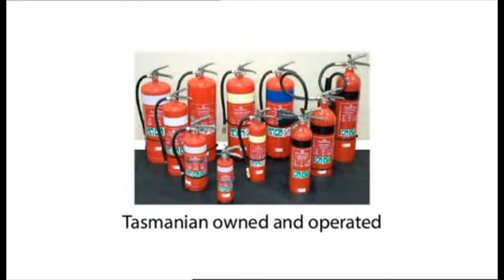Tasmanian Leisure and Pleasure - July 2011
Produced by Radar Promotions Australia, Tasmanian Leisure & Pleasure airs on TV statewide, promoting local businesses. This program features Anchor Wetsuits, Complete Fire Safety, and Top Gun Tasmania.